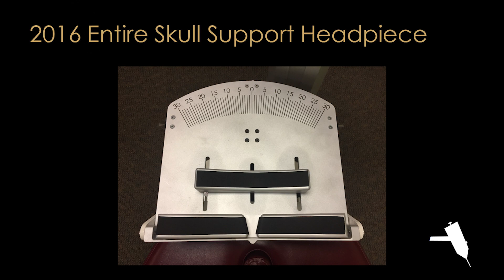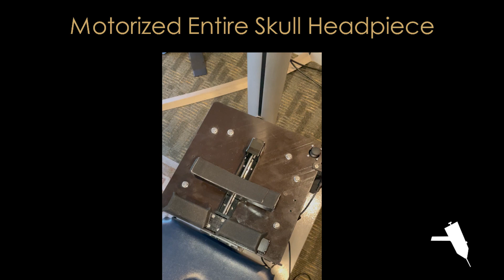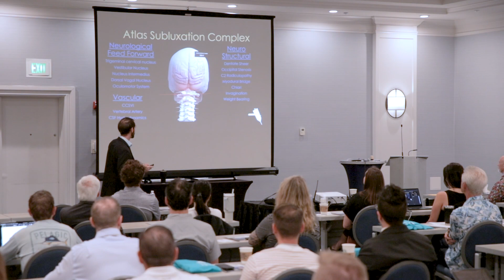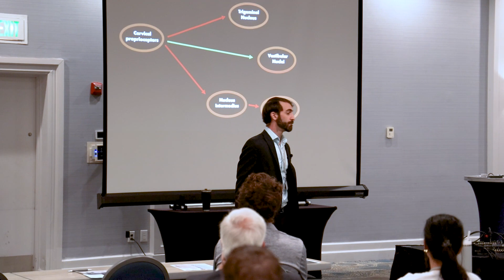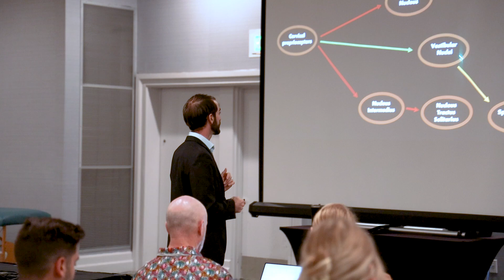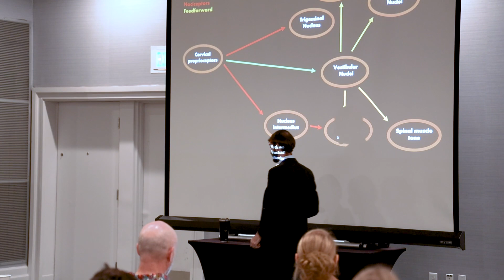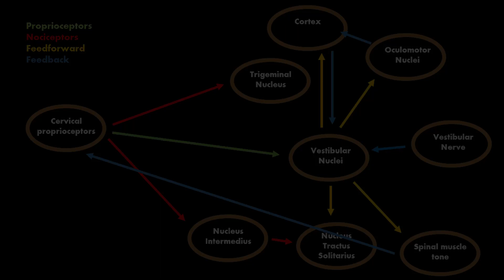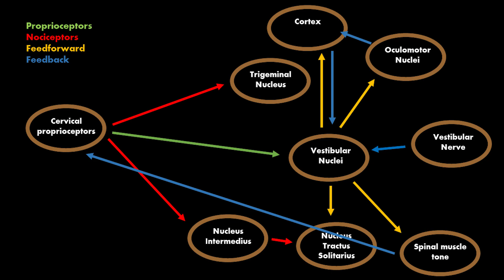Orthospinology 2023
Dr. Silver presented on his utilization of CBCT and Functional Neurology at the Orthospinology 2023 Annual Conference.